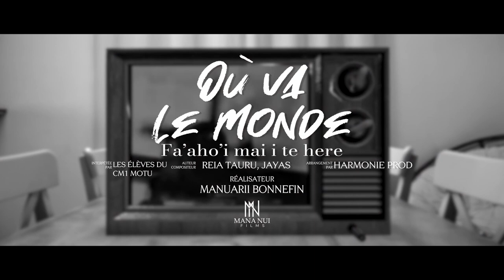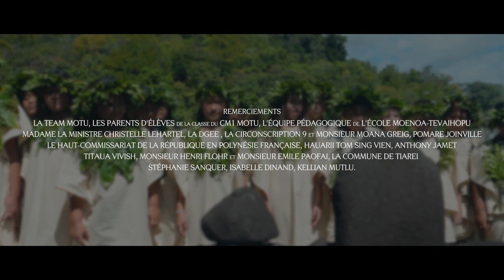Clip vidéo - Où va le monde ? - CM1 Motu, Groupe scolaire Moenoa Tevaihopu - STFR (2022)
"Où va le monde ?" (Fa'aho'i mai i te here) est la deuxième chanson tirée du projet pédagogique "Chante tes mots" mené par les élèves de la classe de CM1 Motu aujourd'hui CM2 Motu de l'école de Moenoa de Tiarei et de leur professeur Reia TAURU du Groupe scolaire Moenoa Tevaihopu.

Cette chanson a été retenue pour être l'hymne officiel des Jeux Olympiques de 2024 à Tahiti dans le cadre de Génération 2024.

Cette oeuvre musicale résulte d'un travail de plusieurs périodes autour de différents champs disciplinaires comme :
- la Lecture ;
- la Production d'écrits ;
- l'Education musicale ;
- l'Histoire et la géographie ;
- les Langues et cultures polynésiennes : Le Reo Tahiti et la culture musicale polynésienne ;
- l'Education civique et morale ;
- les TICE ;
- l'Education physique et sportive.

Interprètes : Les élèves de la classe de CM1 Motu (CM2 Motu depuis aout 2022)
Auteur-compositeur : Reia TAURU, JAYAS
Beatmaker : Cristian Vera Music
Producteur : MANA NUI FILMS
Réalisateur : Manuarii BONNEFIN
OPV : Raihau TINIHAU
Assistants techniques : Félix HOMAI, François HAREHOE, Teva SENECHAL
Assistant visuel : Teheinui LAGARDE
Voix off : Kellian MUTLU
Studio son : Harmonie Prod
Ingénieur son : Eremoana EBB

Où va le monde ? Quand vos armes font nos larmes.
Pourquoi ce monde, voit nos âmes comme les fleurs se fanent.

E he ho'i e he he he he i au e he he he he he he i e he he

Écoute nos mots, écoute tout
Écoute toutes les voix du CM1 Motu
Écoute nos maux, écoute nous, écoute nous !

A ha ha, e he he, tamari'i Moenoa e he he
A ha ha, e he he tamari'i Moenoa e e

On chante en choeur pour que tout le mal s'efface demain de nos coeurs.
Plus de bombes, plus de peurs.
Sur les tombes y a trop de pleurs.
Aujourd'hui on veut d'un monde plus beau.

Fa'aho'i mai i te here, fa'aho'i mai
A ha ha, ha ha ha ha ha
E he he, he he he he he

Where does the world go when your weapons make our tears?
Why does this world see our souls as flowers fade?

Listen to our words, listen to everything
Listen to all the voices of the CM1 Motu
Listen to our pain, listen to us, listen to us.

A ha ha, e he he, we are the children of Moenoa e he he
A ha ha, e he he we are the children of Moenoa e e

We sing together so that all the pain will disappear from our hearts tomorrow
No more bombs, no more fears
There’s too much crying on graves
Now we want to make the world a better place

Give us back the love